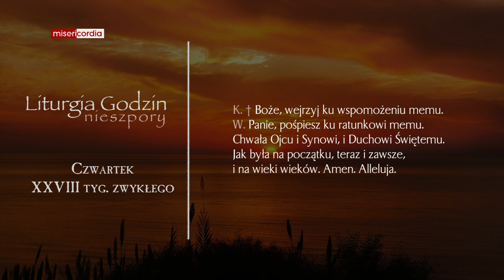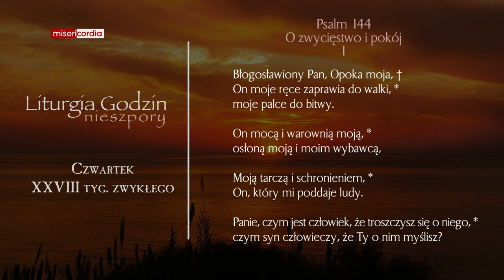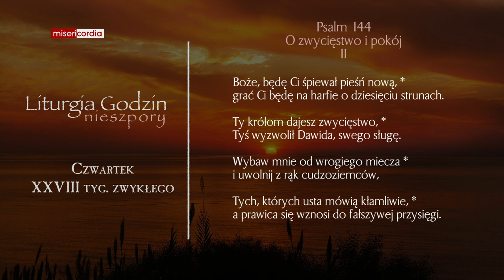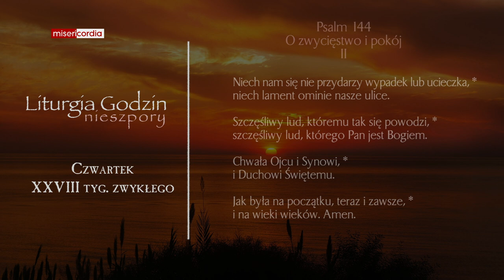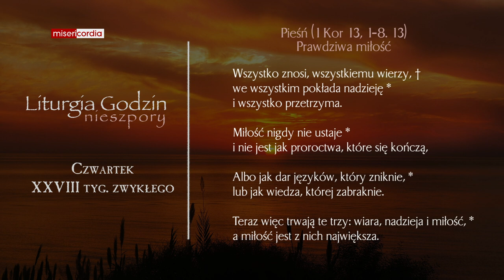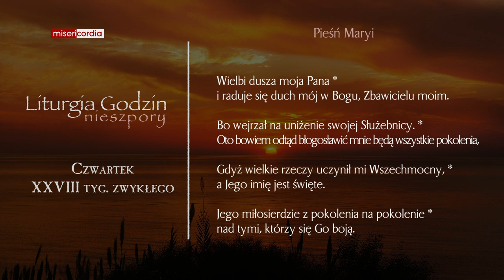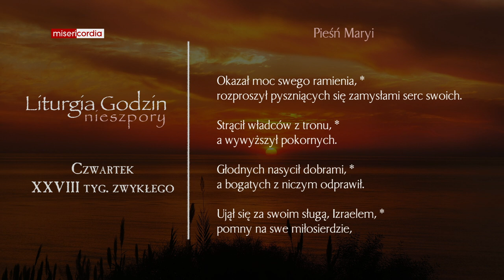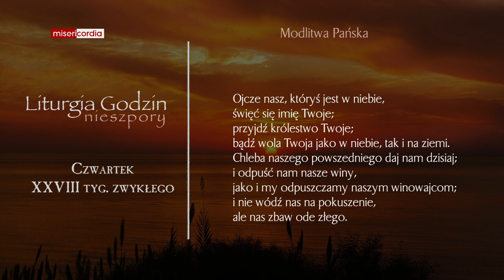Liturgia Godzin | Nieszpory | Czwartek, XXVIII tyg. zwykłego